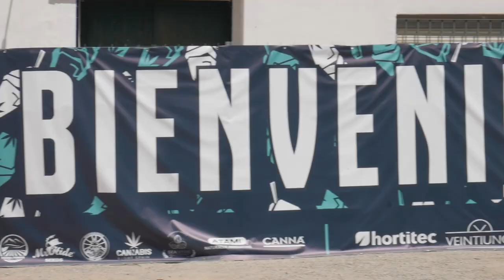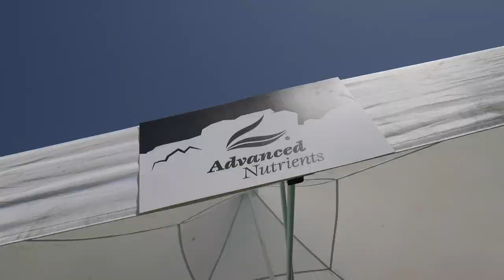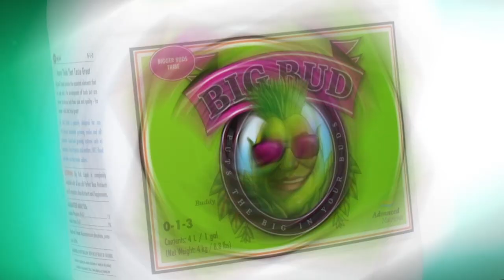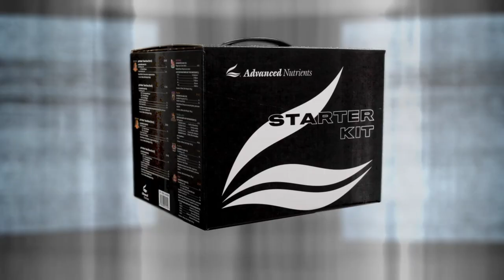3ª GREEN BRAND CANNABIS CUP en VALENCIA. marihuana NOW 150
Esta semana nos vamos de copa cannábica, a la 3ª edición de la Green Brand Cannabis Cup, que se celebró en Valencia. Allí pudimos pasar un dia rodeados de buenos amigos, y de paso, de mejores humos.
Sin duda una cannabis cup muy esperada y que toma el testigo de la histórica Copa THC Valencia como punto de encuentro del sector cannábico y de los amantes de la marihuana en el Levante.